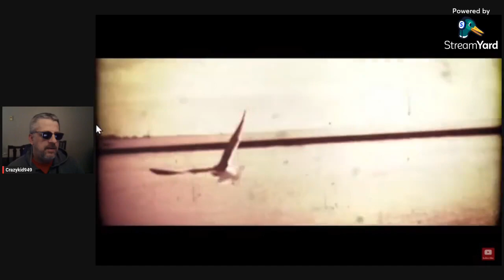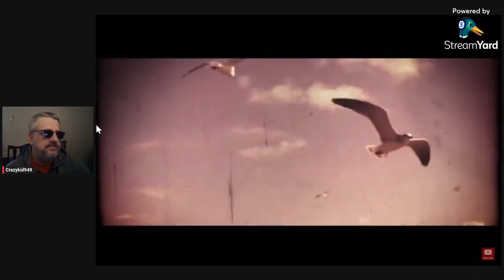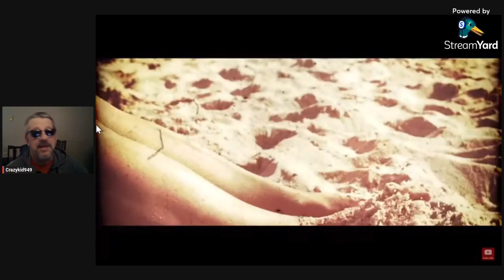John Schneider / Wherever She Is / Reaction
John Schneider sings his song "Wherever She Is" in this reaction video. This is my reaction to this content and not meant to be a replacement for watching the original content. A link will be provided for you to enjoy the original content below.

ATTRIBUTION